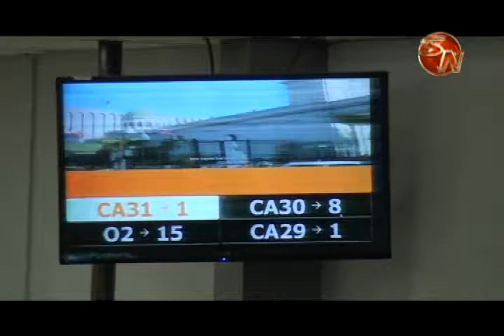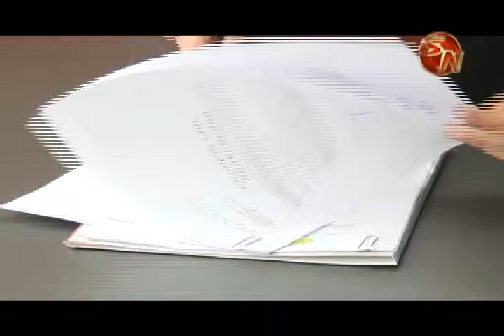Generaleña se convirtió en millonaria por un año con el Banco Popular